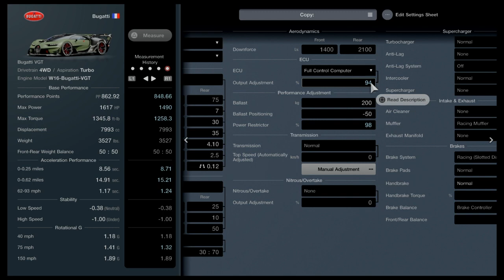GT7 - Weekly Challenge #4 - Vision GT Trophy - Tokyo Expressway - South Counterclockwise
Feedback please! 🤙
-OPEN--ME-

Difficulty: Hard

ABS: Default